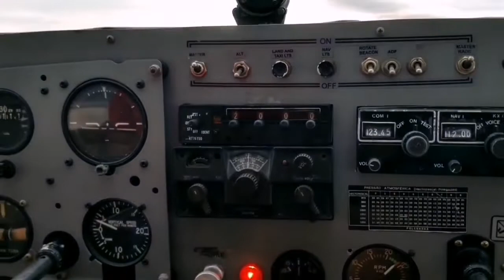Lençóis , Brasil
Amazing place in northeastern Brazil
lencois,
White desert and lots of blue lagoons